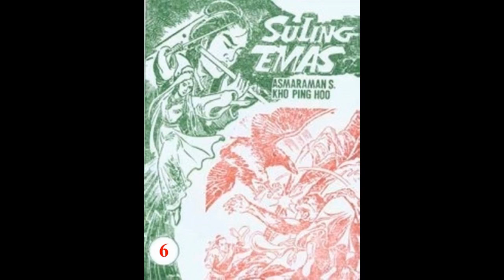Seri Cerita Silat SULING EMAS JILID 6